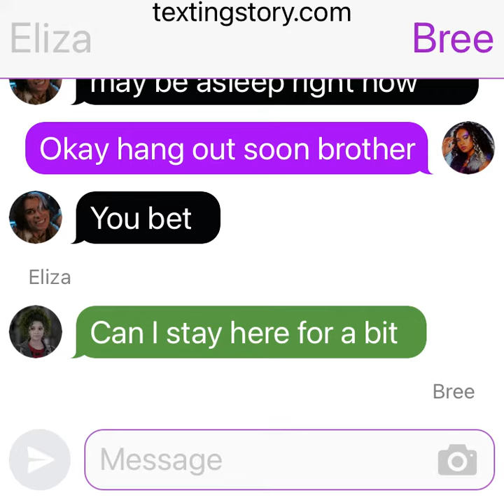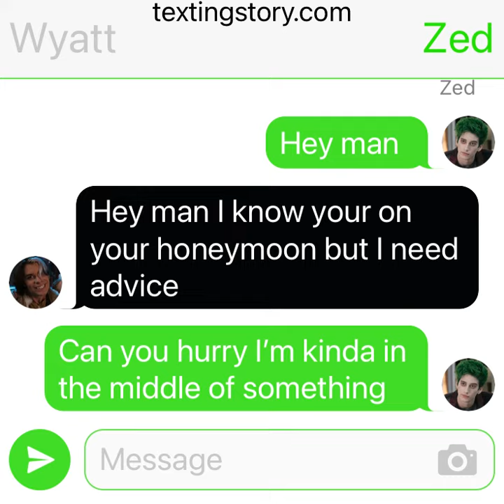Eliza and Wyatt part 3